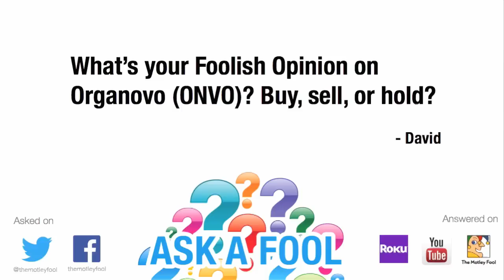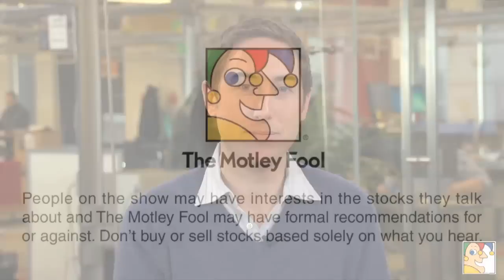What's Your Foolish Opinion of Organovo? | Ask A Fool - 2/10/14 | The Motley Fool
In this video as part of the Motley Fool's "Ask a Fool" series, Fool healthcare analyst David Williamson takes a question from a Fool reader, who writes, "What's your Foolish opinion on Organovo (NYSEMKT: ONVO)? Buy, sell or hold?" David familiarizes investors with the company, which is working to develop the ability to use 3-D printing technology to create human livers, which would facilitate medical testing for liver toxicity without having to test on actual humans. David also warns that despite this being a potentially disruptive force, it is still so early in the development of its product that there is still a lot of risk for investors here, and he advises keeping this as no more than a tiny percentage of any investment portfolio.